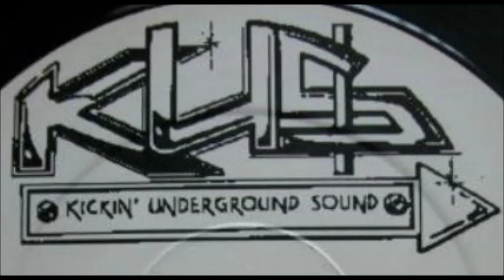Prizna - Beretta [Kickin Underground Sound 1996]